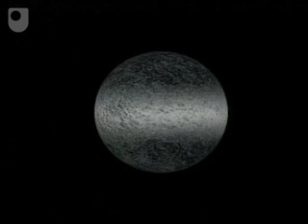Daisyworld pt.2: Gaia and Daisyworld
James Lovelocke talks about gaia theory and the daisyworld model.